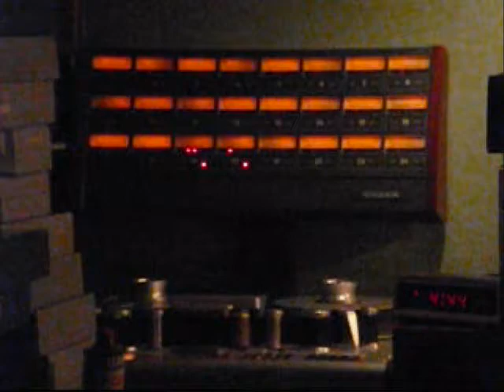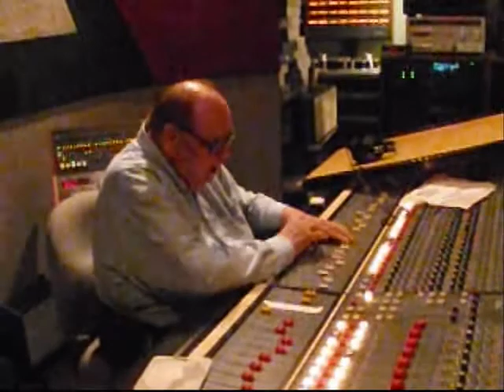PLEDGING MY LOVE (Paul Elvis Butler)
Recorded at Sam Phillips Studio Memphis.